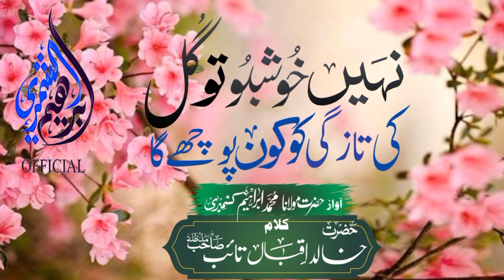Nahi Khishboo To Gul Ki Tazgi| نہیں خوشبوتوگل کی تازگی | Best Ashaar Ibrahim Kashmiri Official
Title:
Genre:
Kalam: Hazrat Khalid Iqbaal Taib Sahib (حضرت خآلداقبال تائب صاحب خلیفہ مجاز حضرت مولانا شاہ حکیم محمد اختر صاحب رحمۃ اللہ علیہ)
Recited By: Maulana Ibrahim Kashmiri (مولانا ابراہیم کشمیری صاحب حفظہ اللہ)
Channel: Official